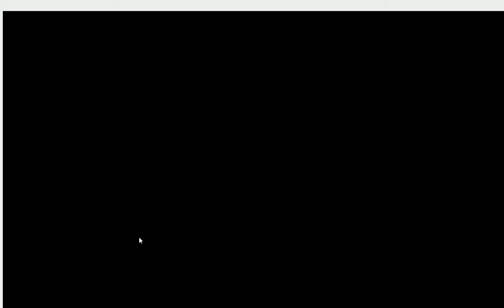Feed The Beast Episode 1-A new day.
What's up guys Wolfcraft12 here for a new series! In this series we will be playing FTB and this is Day 1.